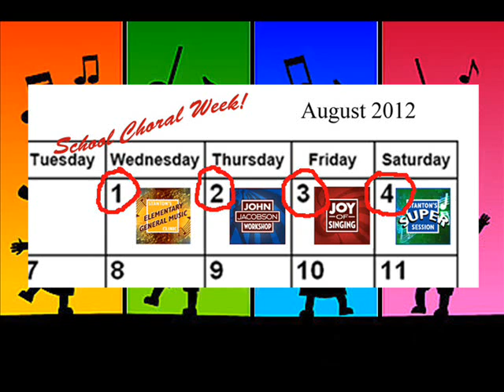Elementary General Music Clinic 2012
Stanton's Sheet Music is pleased to invite you to our 2012 Elementary General Music Clinic on Wednesday, August 1st! Greg Gilpin will lead us through the best new publications for your music classroom!